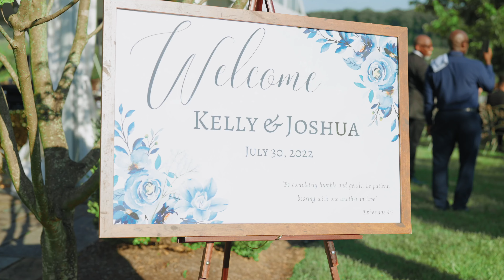"God has orchestrated this day from the beginning." | Christ-centered Summer Wedding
Joshua and Kelly had the perfect Christ-centered wedding day. They were so intentional about having God at the center of their day so that friends and family would have the chance to encounter the Lord in a big way! They had a beautiful first touch where Joshua prayed over the ceremony and reception. Joshua's groomsmen prayed over him and his marriage before the ceremony as well. They gave their friends and family the opportunity to take communion with them after they exchanged vows and rings too! We pray that Jesus would continue to be the center of the Kings and their marriage.

Venue: @marketatgrelen
DoC: @obstyleandvision
Photo: @audrajonesphotography
Video
DJ: DJ Donald
Catering: @groovingourmets
Cake/Desserts: @tntscakery
Florals: @obstyleandvision
Dress: @avalaurennebride
Suits: @menswearhouse
MUA: @_akbeautiful_
Hair: Vickie Hair Salon